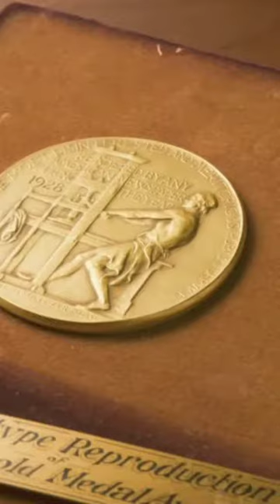Sylvia Plath: America's Poetess Par Excellence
On this day in 1932, Sylvia Plath, who also used pseudonym Victoria Lucas, an American poet, novelist, and short-story writer was born in Boston, Massachusetts, United States.